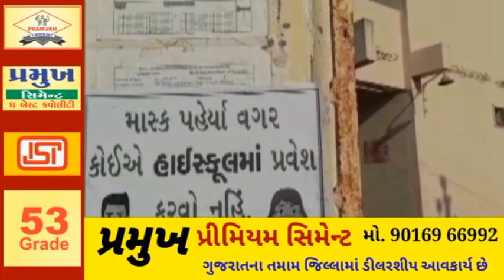DHORAJI બીજા તબક્કા માં સ્કૂલ ના કલાસ થયા શરૂ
ધોરાજી બીજા તબક્કા માં સ્કૂલ ના કલાસ થયા શરૂ

ધોરણ 9 અને 11 ના વર્ગો શરૂ કરવા માં આવ્યા

50 % ની બેઠક વ્યવસ્થા સાથે થયા કલાસ શરૂ

પ્રથમ દિવસે ખુબજ પાંખી હાજરી સાથે ધોરણ 9 અને 11 ના વર્ગો શરૂ

સ્કૂલ માં પ્રવેશ પહેલા વિદ્યાર્થી ઓ નું સ્કેનીગ હેન્ડ સેનીતાઈઝર, માસ્ક ફરજીયાત

સ્કૂલે આવતા વિદ્યાર્થી ના માતા પિતા ના મંજૂરી પ્રમાણ પત્ર લેવા માં આવ્યા